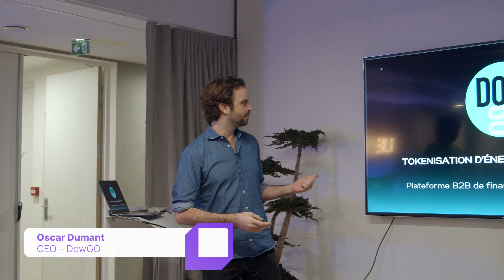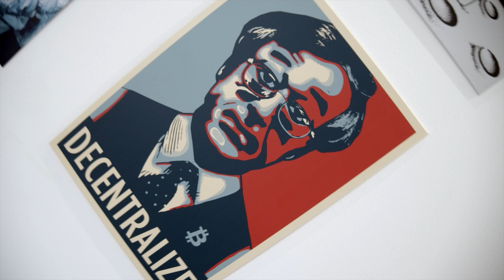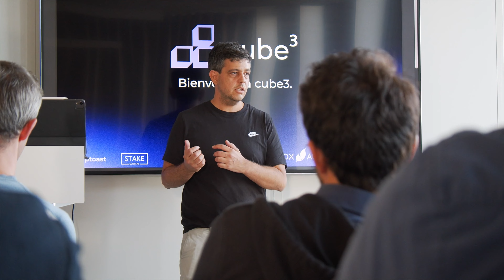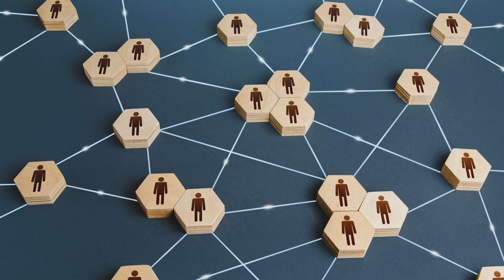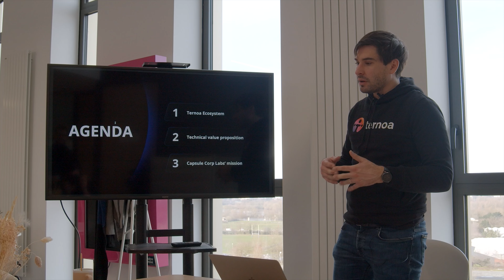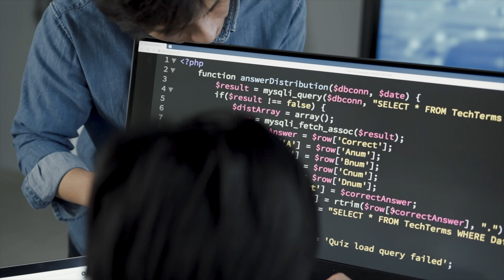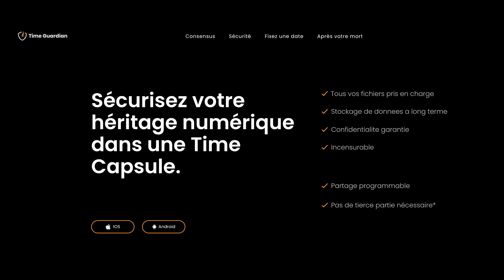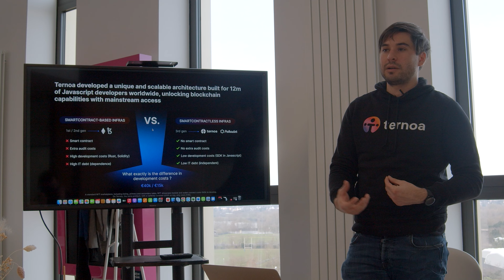Le web3 est-il une vraie révolution ? - Suite de notre série à cube3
Voilà 6 mois que les cubers, les incubés et accélérés, grandissent chez cube3.
Ce qu'ils construisent bouleverse l'industrie du web3 et créé de nouveaux cas d'usages.

Hashguard à développé un cloud décentralisé opérationnel qui simplifie l’accès au stockage  pour répondre aux besoins de particuliers et d’entreprises soucieux de la sécurité de leurs informations. Leur solution garantit la sécurité des données, offrant une option fiable et souveraine avec une expérience simplifiée.
DowGo offre une plateforme innovante permettant d’investir facilement dans des projets d’énergie renouvelable à travers des tokens (REYT – Renewable Energy Yield Token). Ces tokens permettent aux investisseurs de tous niveaux de soutenir directement et de bénéficier des avancées dans les énergies vertes.

Vous découvririez également comment Ternoa permet aux projets de se lancer dans le web3 et de developper leurs produits dans un écosystème complet, allant de l'accompagnement au développement  jusqu'au venture studio à travers le récit de son co-fondateur, Clément Téqui.

Build in public, épisode 7.
Réalisation : 8S PROD.
Production : Valentin Demé
Cadrage/montage : Simon Chauvet, Simon Ickx, Philipp Fuss
8S prod.